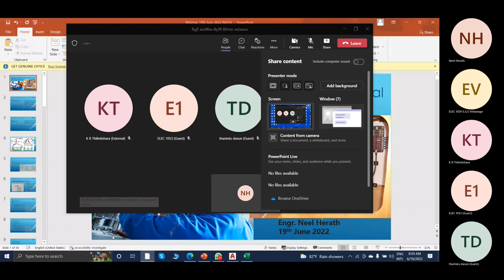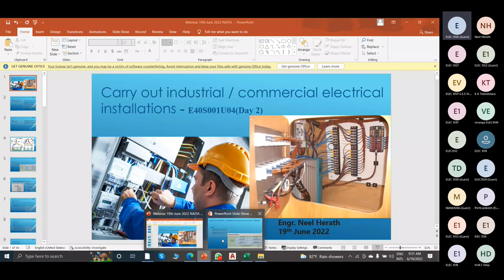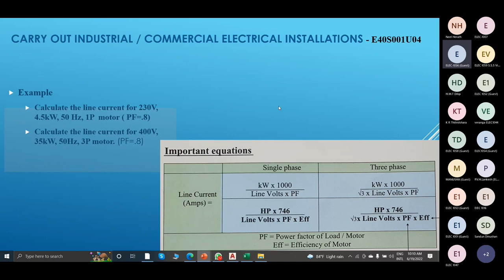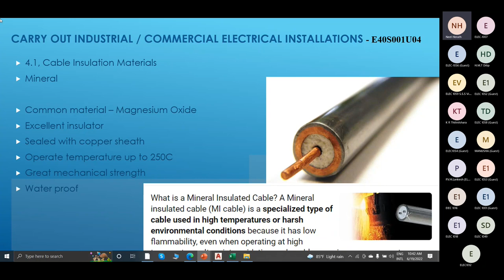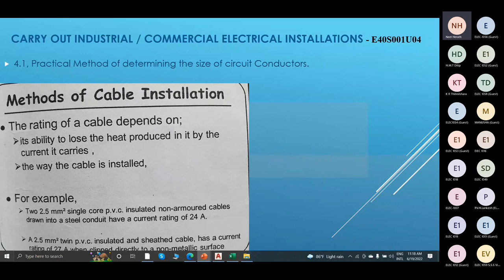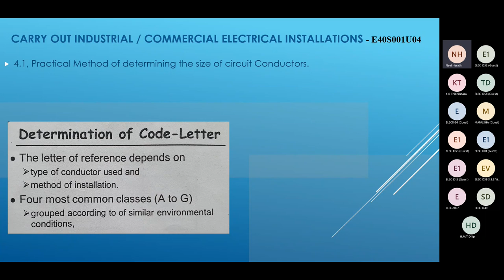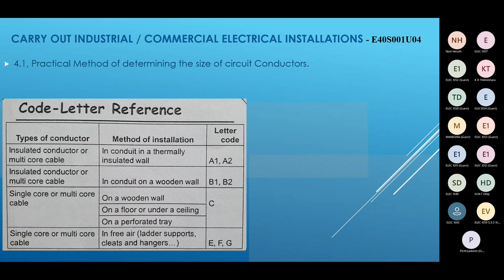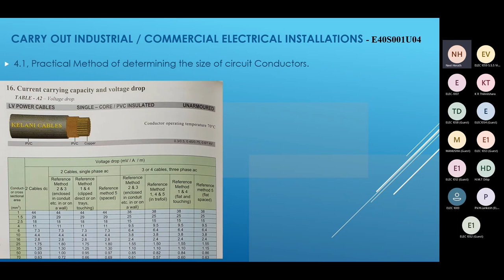Electrician - 4th Lecture (Part 1)/විදුලි කාර්මික ශිල්පී - 4 වන දේශනය (පලමු කොටස )